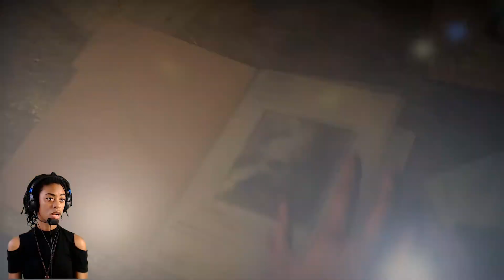UNTIL DAWN GAMEPLAY PT. 9- IS IT REAL?!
Until Dawn Gameplay. Interactive Cliché teen drama movie horror game.  Butterfly effect choices.  Can I save everyone? With Commentary Ghosts and Wendigos

Hi! I'm Toni J! I'm a multi-passionate artist.  Here on my channel you will find gaming videos on like The Sims, app games, adventure and more.  I hope to inspire you and entertain you as you watch my gameplay. ✮

♥ Toni J

Tech:
Camera: Canon T3i
Screen recording: FRAPS
Console System: Playstation 4
Editing: Imovie/Premiere Pro